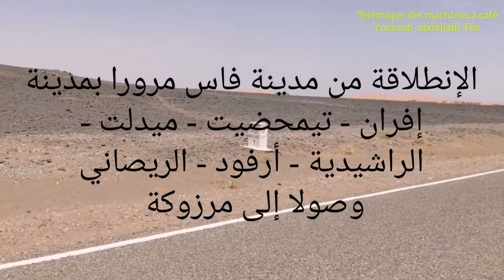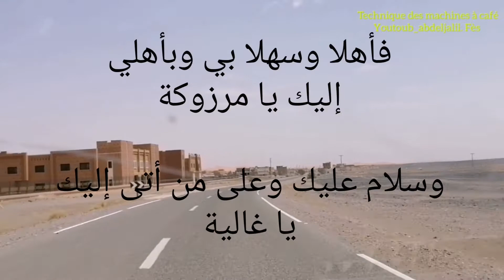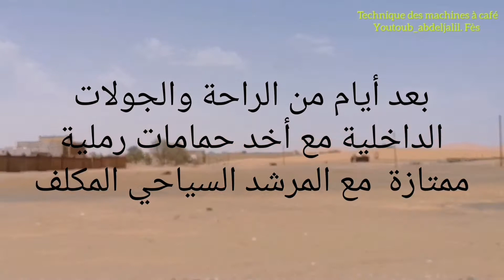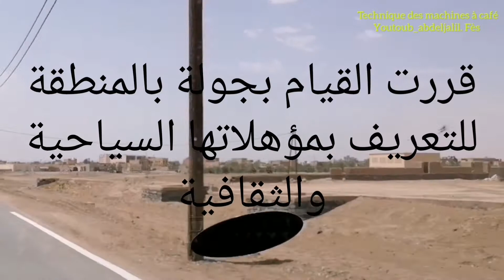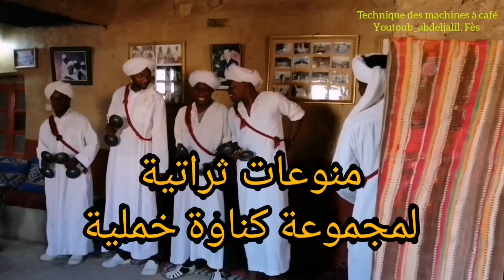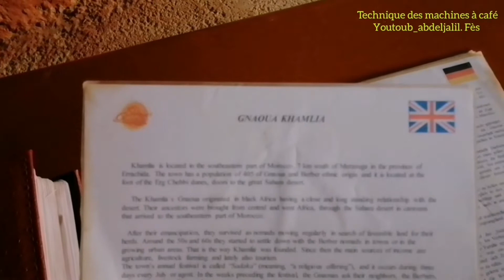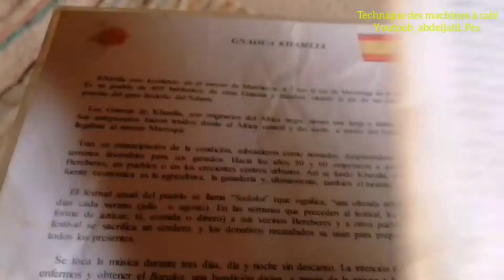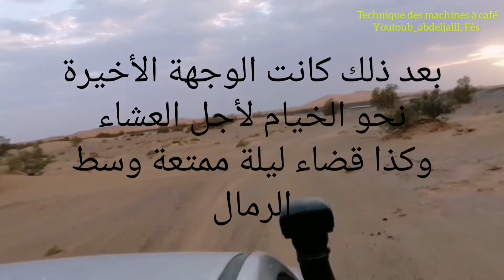دخل تشوف المؤهلات السياحية لصحراء مرزوكة من أجمل مناطق المملكة المغربية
الإخوان الله يجازيكم بالخير بغينا الدعم السياحي لهاذ المنطقة الجميلة والرائعة بحكم قيامي لعدة زيارات لمختلف مناطق البلاد إلا أني لم أرى مثل منطقة مرزوكة بالبثة لا من ناحية جماليتها ومناظرها الخلابة و كذا صحرائها الأخادة و التواضع الجميل لساكنتها وثقافتها وكذا إنسانيتها لذلك أنصح بقيام بزيارة للمنطقة وكذا عملية البارطاج للفيديو للتعريف بجانب من ثقافتها
وشكرا للجميع
المرشد السياحي السيد مصطفى 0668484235
المرشد السياحي السيد سعيد 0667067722
👈 مجموعتنا على صفحة الفيس بوك